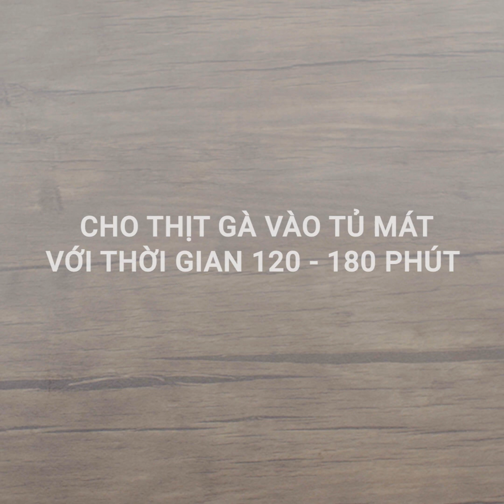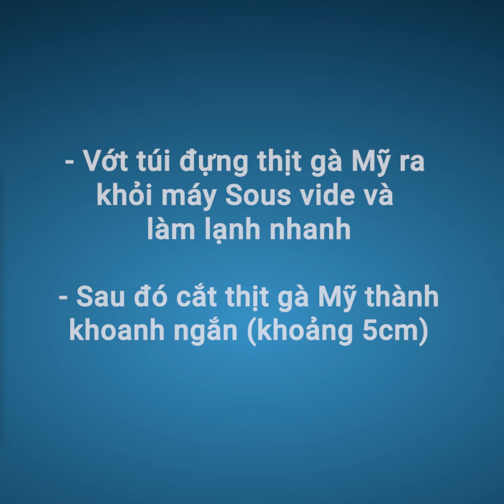Cách làm gà xốt mắm me chiên ngũ vị | Tiếp Thị & Gia Đình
Nguyên liệu:
● Đùi Gà Mỹ: 3kg
● Sả: 50gr
● Gừng: 50gr
● Lá chanh: 30gr
● Hành tím: 100gr
● Gốc và rễ ngò: 50gr
● Ớt khô: 20gr
● Bột nghệ: 20gr

Gia vị:
● Mắm: 100gr
● Muối: 30gr
● Bột Us Chicken: 50gr
● Tiêu: 30gr
● Gia vị tẩm bột
● Bột chiên tôm: 200gr
● Bột bánh xòe: 20gr
● Bột chiên xù : 10gr
● Trứng US Chicken: 10gr

Xốt mắm me:
● Dầu điều: 50gr
● Ớt xiêm khô: 20gr
● Mứt me: 800gr
● Đường thốt nốt: 500gr
● Táo tàu khô: 50gr
● Nước mắm thượng hạng: 200gr
Cách chế biến:
 Sơ chế phi lê rút xương đùi Gà Mỹ, dùng màng bọc thực phẩm cuốn tròn lại khoảng 7cm. Để trong tủ mát 2- 3 tiếng cho Gà Mỹ cứng lại, tiếp theo dùng dây buộc lại.
Xào sả, lát chanh, Gà Mỹ, ngò với dầu ăn cho tới khi có mùi thơm. Cho bột nghệ và gia vị vào, cho thêm nước lọc tương ứng với trọng lượng thịt Gà Mỹ.
Nấu Gà Mỹ bằng máy nấu chậm, cho Gà Mỹ đã sơ chế và nước hầm vào bao hút chân không, nấu ở nhiệt độ 85C - 180 phút. Sau khi Gà Mỹ mềm thái 5cm. Tẩm bột chiên, trứng và bột chiên xù, chiên ở nhiệt độ 170C.
Sơ chế rau ăn kèm và dùng phương pháp chiên tempura, chuẩn bị thơm tẩm muối và ngũ vị nướng ăn kèm.
Hòa me với nước ấm, sau đó lọc kỹ, lấy nước cốt me. Cho dầu điều màu và ớt khô xào với lửa nhỏ cho ra dầu ớt, cho toàn bộ gia vị vào, tiếp tục hầm nhỏ lửa. Đảo nhẹ nhàng tới khi táo tàu khô tan hoàn toàn là được.
Kênh YouTube chính thức của Tiếp Thị & Gia Đình,  tạp chí dành cho những phụ nữ trẻ lãng mạn, sống gần gũi với thiên nhiên, yêu cuộc sống gia đình, quan tâm đến bản thân và biết cách làm cho mỗi ngày của mình đều hạnh phúc.